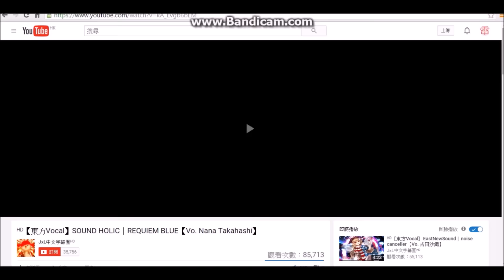[DIEP.IO] Tank NO Upgrade